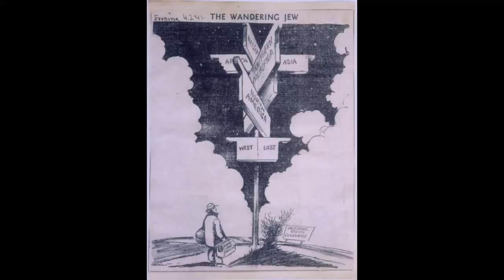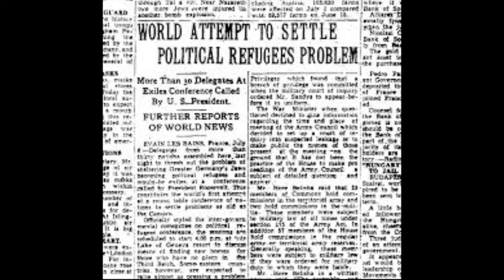The Shanghai Ghetto: As Told by Holocaust Survivor Fredy Seidel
Recorded 2015

By the Manhattan College Center for Holocaust, Genocide, and Interfaith Education